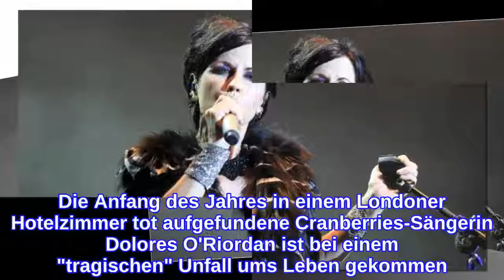Cranberries-Sängerin Dolores O'Riordan ist ertrunken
Im Januar starb Dolores O'Riordan ganz plötzlich im Alter von nur 46 Jahren. Erst jetzt ergab eine Obduktion die Todesursache der Sängerin. Die Anfang des Jahres in einem Londoner Hotelzimmer tot aufgefundene Cranberries-Sängerin Dolores O'Riordan ist bei einem "tragischen" Unfall ums Leben gekommen. Das berichteten mehrere britische Medien unter Berufung auf das Ergebnis einer amtlichen Untersuchung der Todesursache in London am Donnerstag. Ertrunken unter Alkoholeinfluss Demnach ist O'Riordan unter erheblichem Alkoholeinfluss in der Badewanne ertrunken. In dem Hotelzimmer wurden mehrere leere Alkoholflaschen gefunden. Die Cranberries aus der beschaulichen irischen Hafenstadt Limerick verkauften in den 90er Jahren weltweit Millionen Tonträger. Das Lied "Zombie" aus dem Jahr 1994 blieb vor allem wegen O'Riordans Gesangs ("In your head, in your head / zombie, zombie") ein Ohrwurm. Dolores O'Riordan: Cranberries-Sängerin ist tot  O'Riordan war nach Angaben ihres Managements Anfang des Jahres für Aufnahmen in die britische Hauptstadt gekommen. Sie wollte eine neue Version ihres größten Hits "Zombie" einspielen.